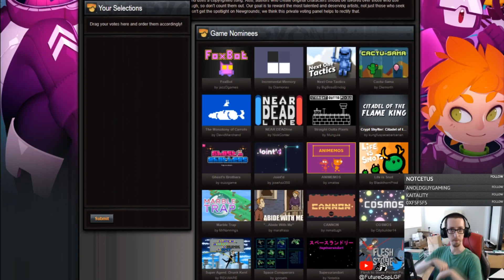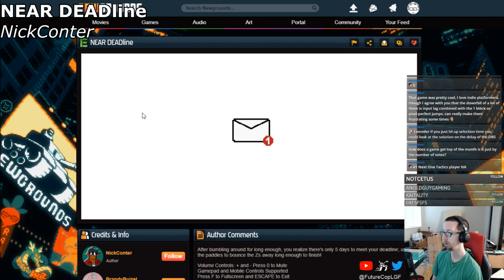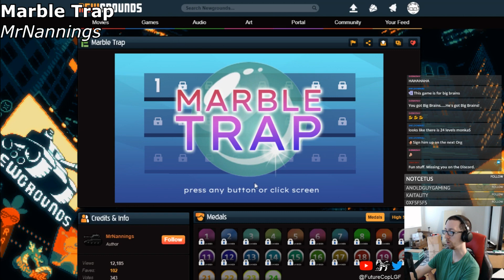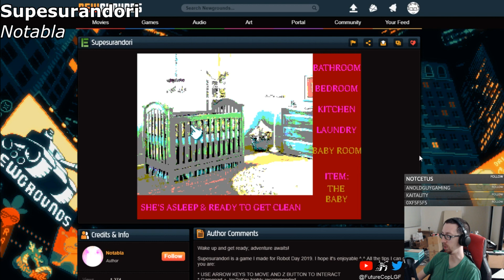Best Games on Newgrounds! - Highlight Reel (August 2019)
Check out these indie games that were nominated as the Best of August 2019 on Newgrounds! Witness me as I give you a lil' review spiel about each game on the list accompanied by some choice highlight footage: you'll be heading off in no time to try these games out (as well as many other top hits)

GAMES FEATURED
Foxbot (jazzDgames)
Incremental Memory (Diamonax)
Next One Tactics (BigBossErndog)
Cactu-Sama (Diemorth)
The Monotony of Carrots (DavidMarchand)
NEAR DEADline (NickConter)
Straight Outta Pixels (Munguia)
Ghost'n Brothers (ouzzgame)
Joint'd (josehzz358)
ANIMEMOS (xmatos)
Life is Snot (BlackthornProd)
Marble Trap (MrNannings)
Abide with Me (marafrass)
Space Conquerors (igorpets)
Post Mortem (KnoseDoge)
Duane Crashers (milkbarjack)
Clock Crew DressUp (Little-Rena)
Supesurandori (Notabla)
Spacebar (StuffedWombat)
Flesh to Stone (GeoKureli)
Cannon (mmattugh)
Super Agent: Drunk Kent (REKWARE)
Cosmos (Citybuilder14)
Citadel of the Flame King (kungfuspacebarbarian)

Footage captured from Twitch stream